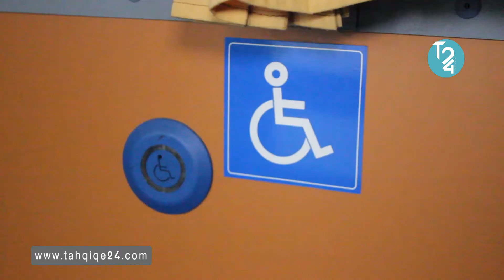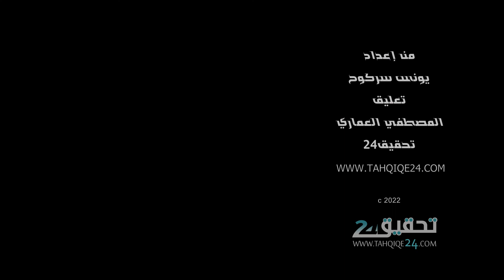جماعة "إداگوگمار" تتسلم ثلاث حافلات للنقل المدرسي هبة من أبناء المنطقة المقيمين بالخارج.